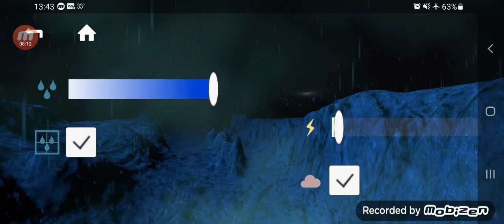Jogando o jogo de chuva com raios e trovões boa tarde